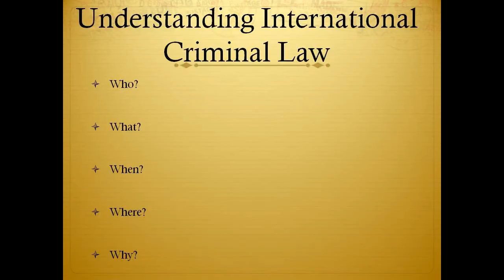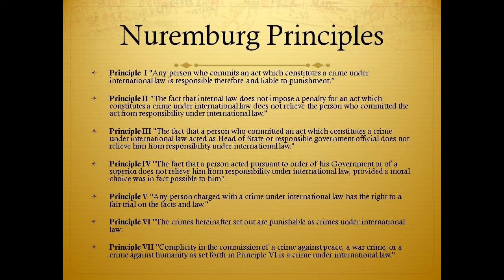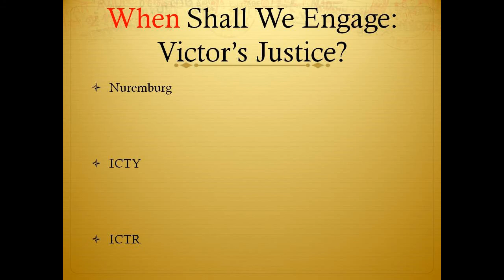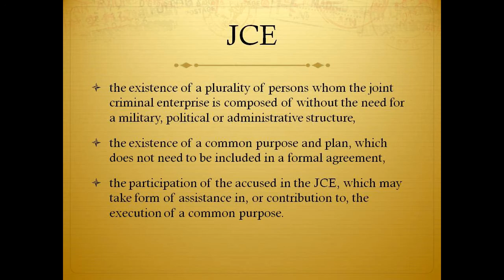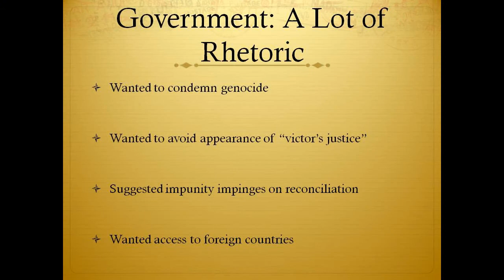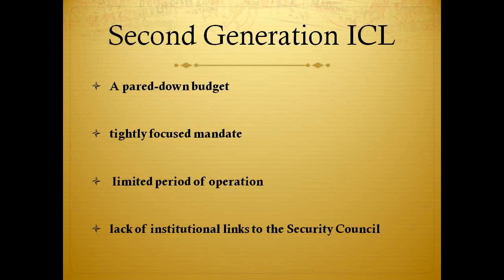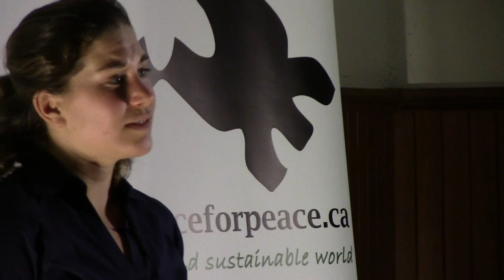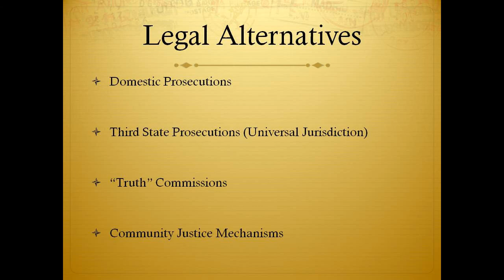International Criminal Law on Trial: An Assessment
by

Jamie Rowen , Assistant Professor (CLTA) of Criminology and Sociolegal Studies, University of Toronto